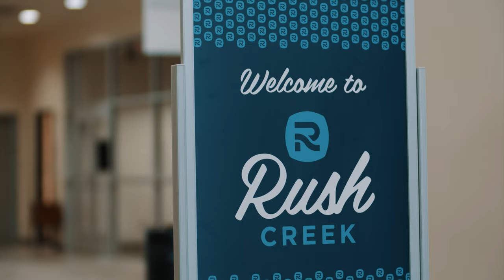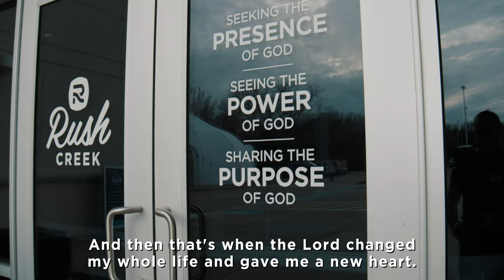From The Ashes _ 4K Official Short Documentary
From dealing drugs, being shot three times and serving 7.5 years in prison, Teddy Ramos' story isn't one that may seem hopeful. However, Teddy was destined for redemption as he was pulled from the ashes and now is a servant of God.